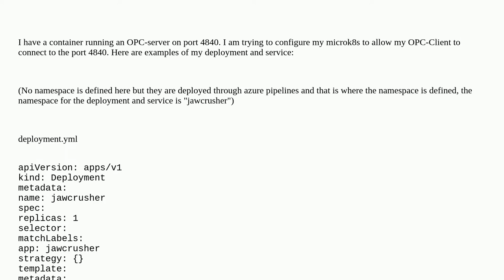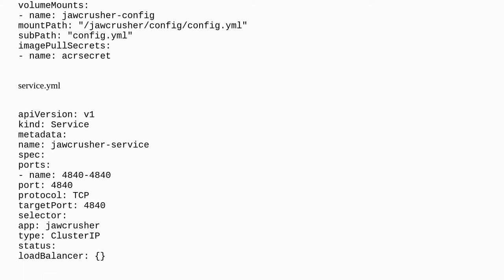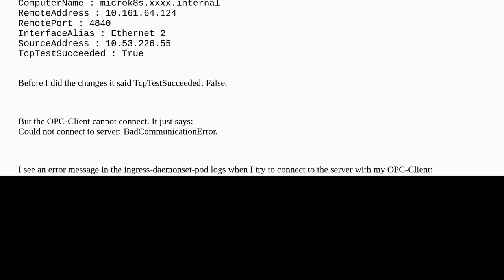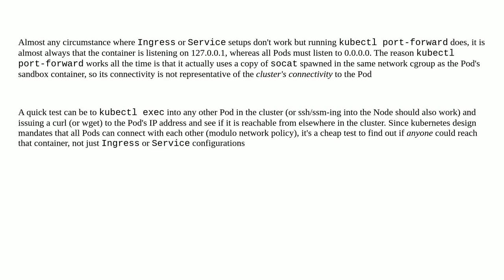How to allow a tcp service (not http) on custom port inside kubernetes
A special thanks goes out to the awesome community

  microk8s nginx-ingress kubernetes tcp